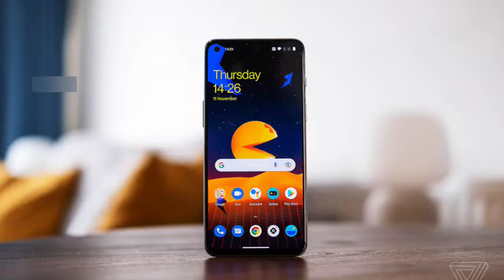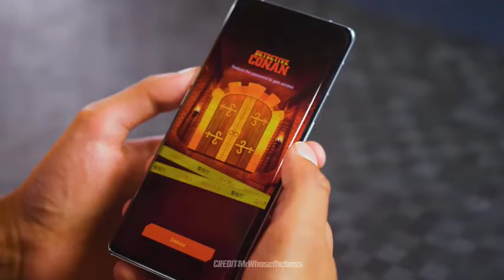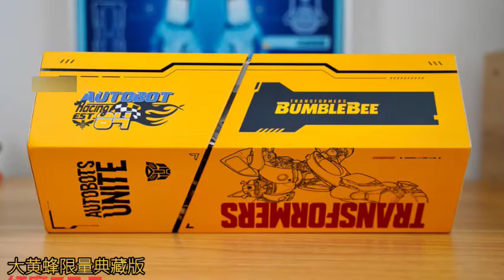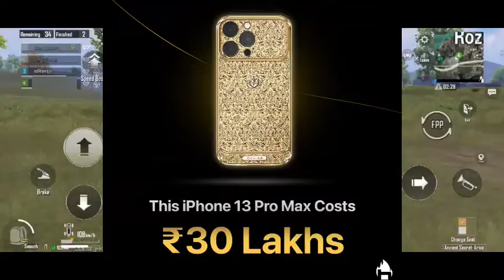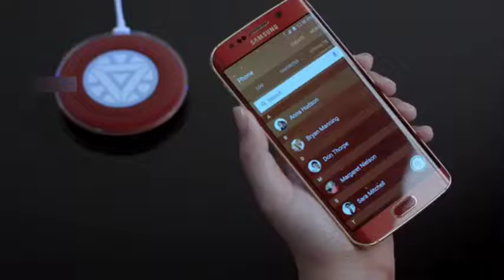Tesla Electro Smartphones||Top 10 BesT Special Edition Smartphones 2022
📮LisT OF Phone's⚡Tesla Electro Phones Here !
📛OnePlus Nord 2 x Pac -Man Edition
📛Realme GT Neo 2 x Dragon Ball Z Edition
📛Oppo Reno 7 Pro x League Of Legend Edition
📛OnePlus 9RT x Genshin EmpacT Edition
📛Oppo Reno 6 Pro Plus 5G -CONAN Edition
📛IPHONE 13 CAVIAR RDITION
📛Iphone 13 Pro Max Caviar Edition !
📛Redmagic 7 Transformers Edition
📛Redmagic 7s Pro -Transformers Bumblee Limited Edition
📛Samsung Galaxy S6 Edge x IRON MAN Edition

YouTube Queries !
BesT Special Edition Phones
Tesla Phones
Tesla EDITION PHONES
tesla electro phones
tesla electric phone unboxing
tesla electric phone review
tesla electrophone pubg test
tesla electric phone famil
tesla electric phone caviar
tesla electrophone in hindi
tesla electro phone camera
tesla electric phone malayalam
tesla electrophone gaming

😭Please Like 7Hrs Waste In This Video's !

NCS Music Non Copyright Music :-